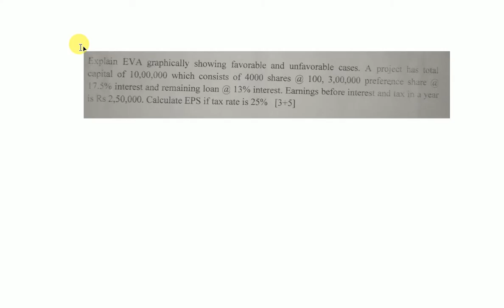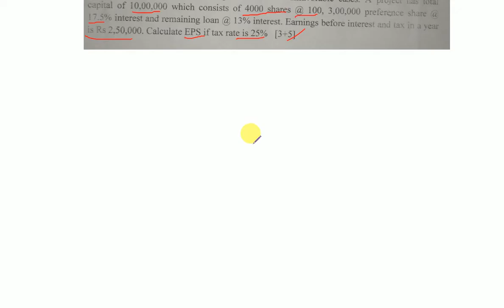Numericals on EPS || Chapter 6 || Project engineering || sure question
Very important numerical from chapter 6 . Try solving similar question from question bank.